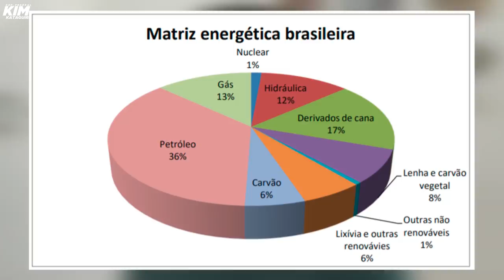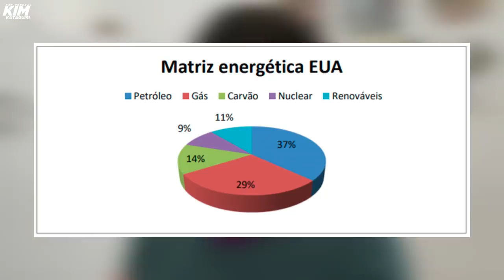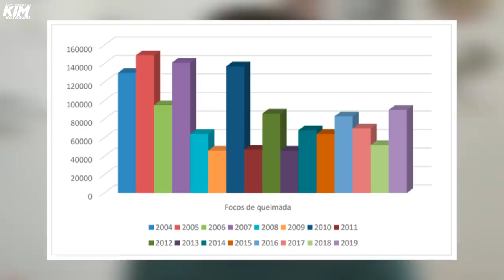Proteger o meio ambiente é coisa de CAPITALISTA!